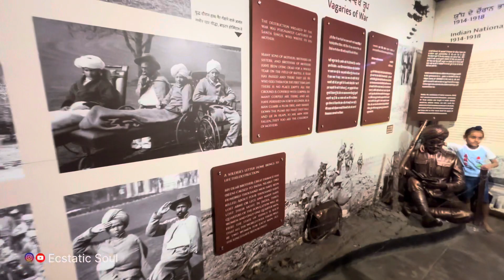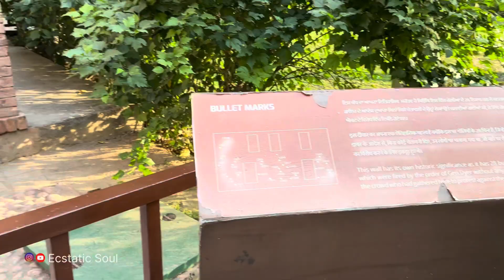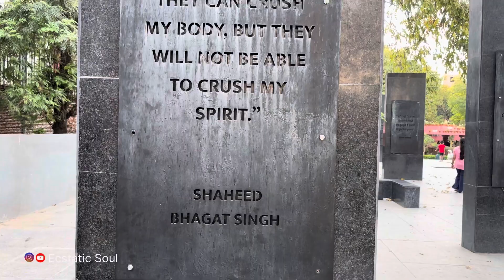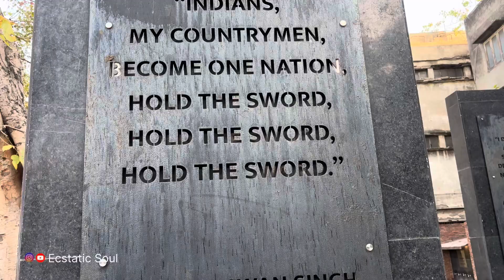Anandpur Sahib| Jallianwala Bagh massacre |Punjab जलियाँवाला बाग़ | आनन्दपुर साहिब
Anandpur has been significant to the Sikh history. These historical locations now feature the following Gurdwaras: Gurudwara Takht Sri Kesgarh Sahib: is the principal Sikh temple in the town. It marks the birthplace of Khalsa and one of the five religious authorities (Five Takhts) of Sikhism.

Jallianwala Bagh Massacre, incident on April 13, 1919, in which British troops fired on a large crowd of unarmed Indians in an open space known as the Jallianwala Bagh in Amritsar in the Punjab region (now in Punjab state) of India, killing several hundred people and wounding many hundreds more.